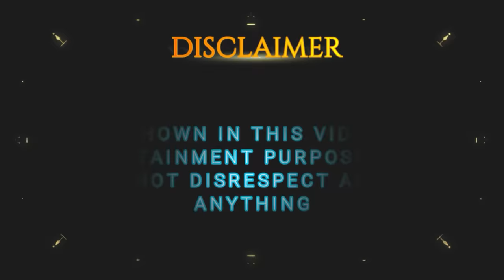Best Holi Celebrations Ever With Family & Friends - 2022 | RS 1313 VLOGS | Holi Special